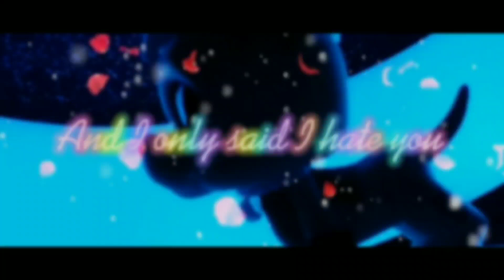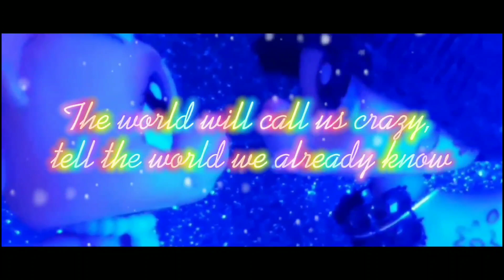🏳️‍🌈LPS Dysfunctional MV🏳️‍🌈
credit to Todrick Hall